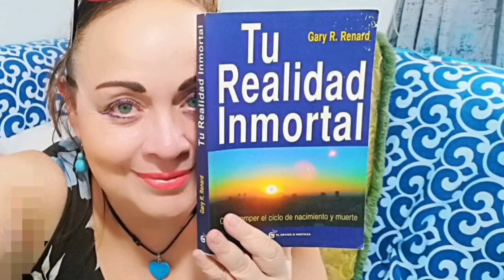REALIDAD INMORTAL. Capítulo 9 G. Renard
Ya vamos en el capítulo 9
El el canal:Constelaciones, Tarot y Espiritualidad estoy subiendo el libro Metagenealogía